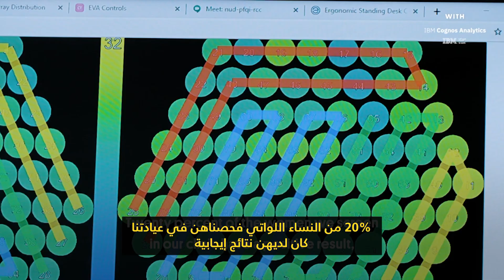كيف تنقذ حمالة الصدر هذه حياة الفتيات؟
يرى الأطباء أن اكتشاف سرطان الثدي في مرحلة مبكرة، يعد عاملاً أساسياً في ارتفاع معدل الشفاء بشكل كبير، حيث تصل نسبة البقاء على قيد الحياة إلى 95%، لكن العديد من النساء دون سن الأربعين لا يستطعن الخضوع للتصوير بالأشعة بسبب الآثار التراكمية له، وهنا يأتي دور شركة EVA التي طورت حمالة صدر يمكنها اكتشاف تشوهات الثدي المحتملة لدى النساء من جميع الأعمار، وكل ذلك دون التعرض لخطر الإشعاع.